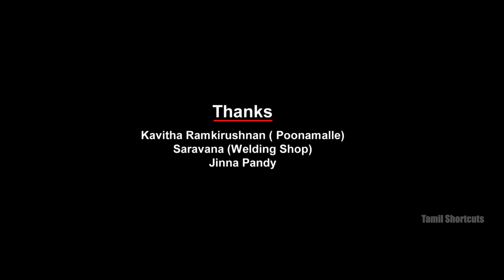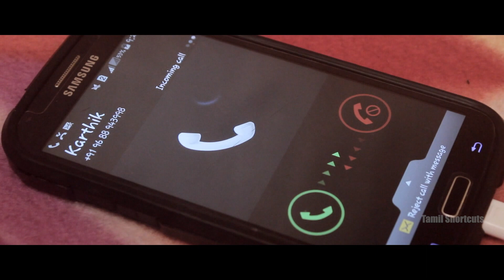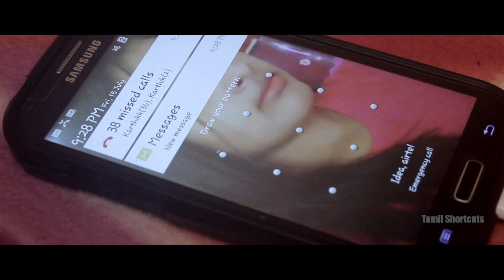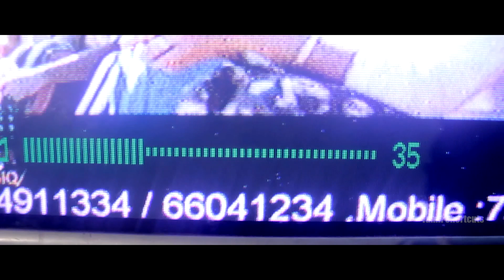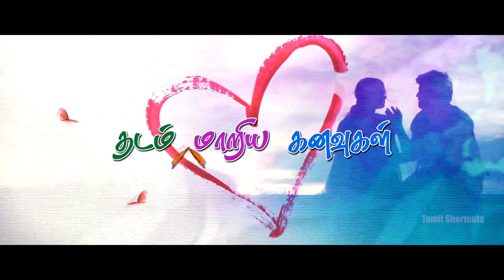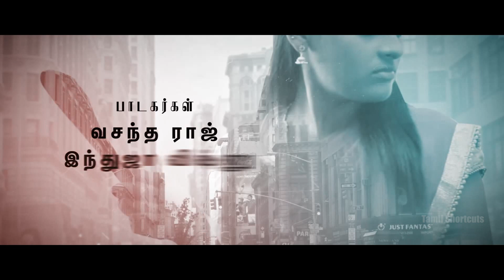Thadam Maariya Kanuvugal - New Tamil Short Film 2016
Thadam Maariya Kanuvugal Tamil Short Film 2016